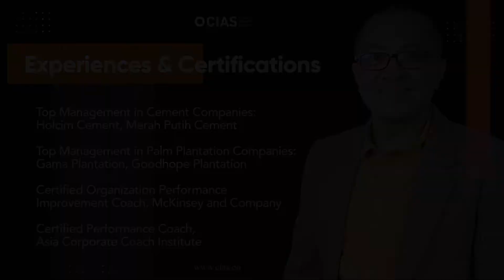Profil Wahyu Susetyo | Co-founder Corporate Innovation Asia (CIAS)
Video profil Wahyu Susetyo. Beliau adalah Co-founder di Corporate Innovation Asia (CIAS).

Corporate Innovation Asia (CIAS) adalah Hands-on Consultant dengan misi memampukan talenta perusahaan dalam merancang, mengembangkan, dan menyebarkan inovasi untuk mendorong kinerja bisnis, telah membantu berbagai industry leaders di Indonesia.

Are ready to innovate?